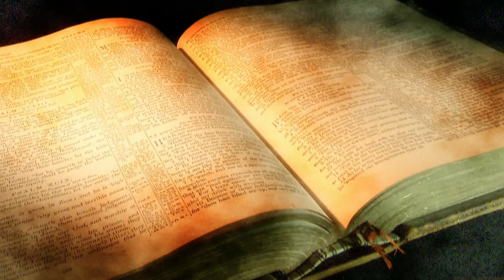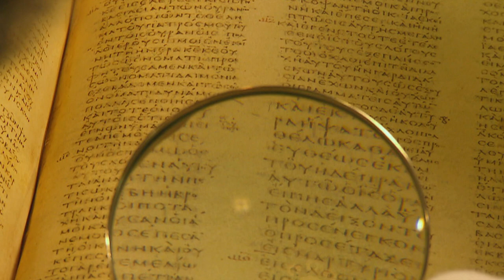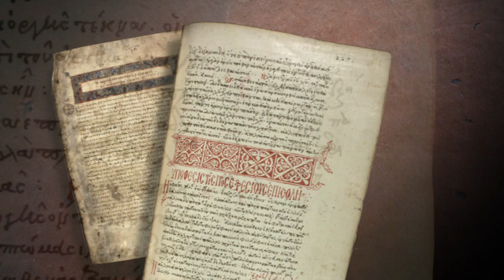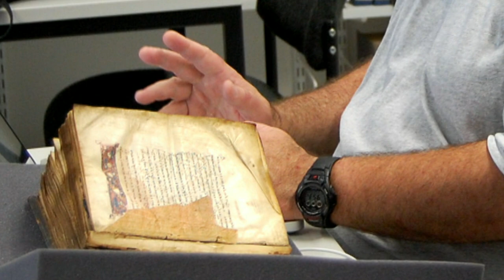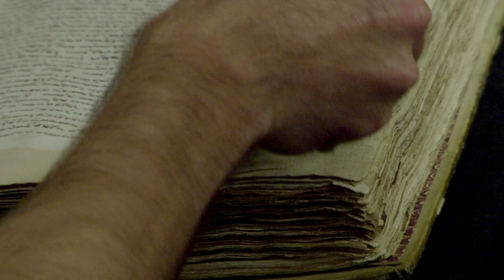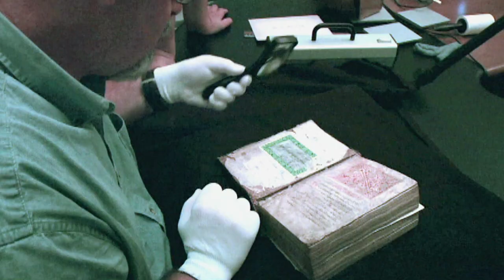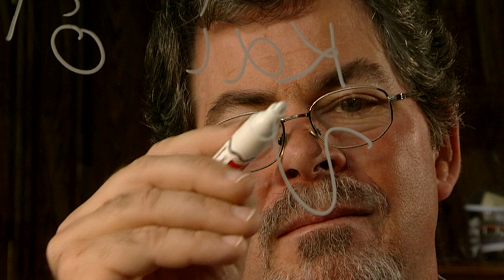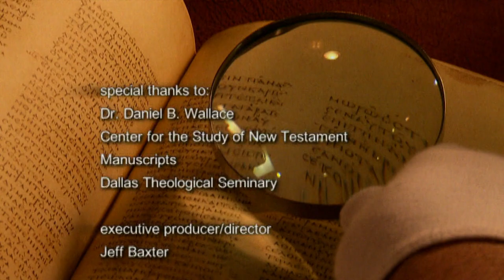Part 1 | The Bible: Why Does It Endure? | Day of Discovery presented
The Bible…this ongoing best seller has endured for almost 2000 years. Remarkably,
the Bible’s influence continues around the world in places as different as China,
Africa, and the Middle East. But why? Through the centuries millions have honored
bestseller, God-breathed writings as God’s word…God’s revelation to the human race. Others however think of the Bible as merely a collection of "old stories" and the sayings of a rabbi
named Jesus. In a modern enlightened world, can an ancient book like the Bible
really be considered God breathed, inspired and offering timeless wisdom to all
generations?

Narrated by Mart DeHaan. Featuring Dan Wallace and Peter Williams.
This program was created by Day of Discovery (now Our Daily Bread Media).